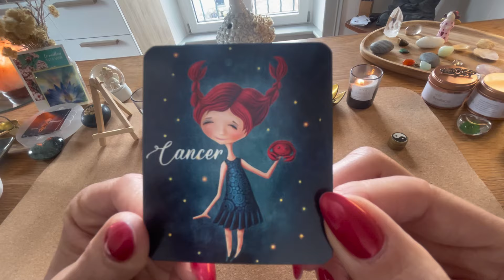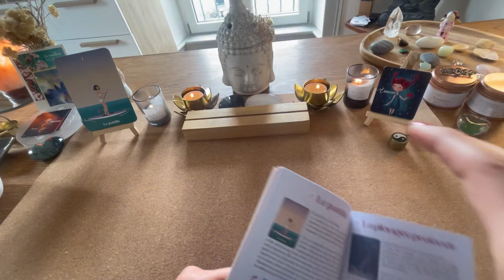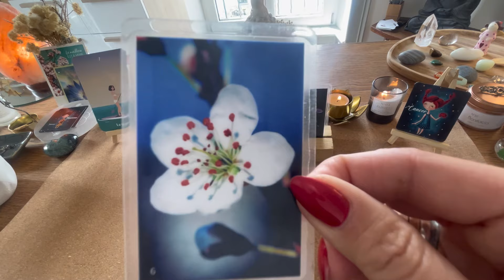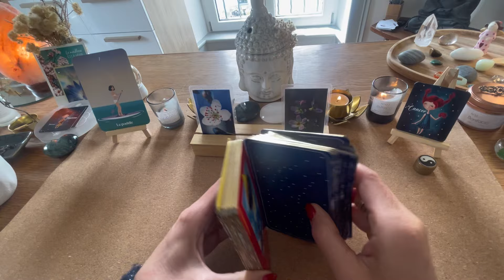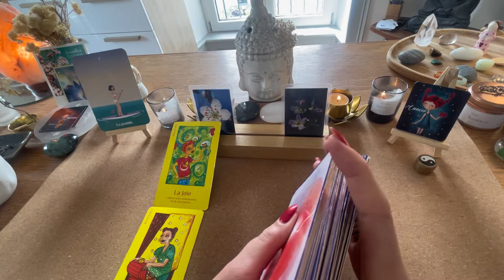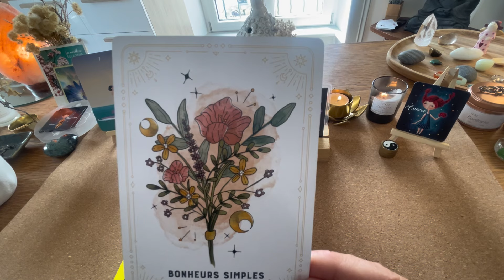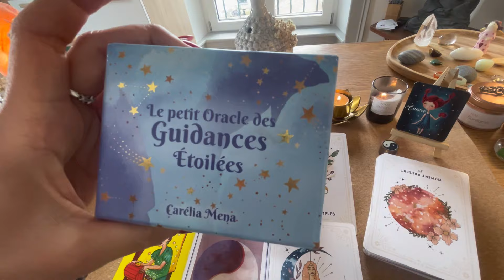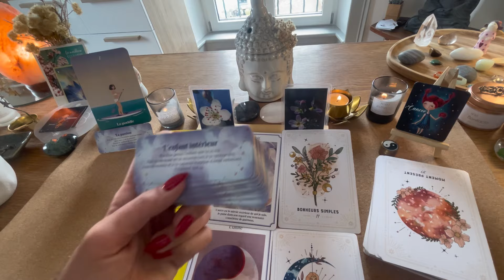Cancer Mai 2024 : il est temps de ralentir… il est important de profiter du chemin 😅🙏✨